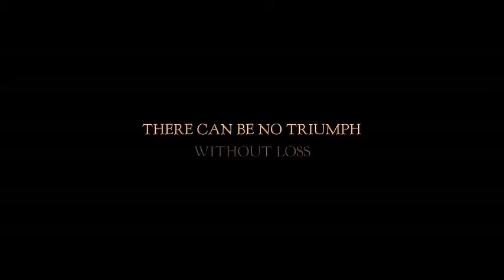Der Herr der Ringe